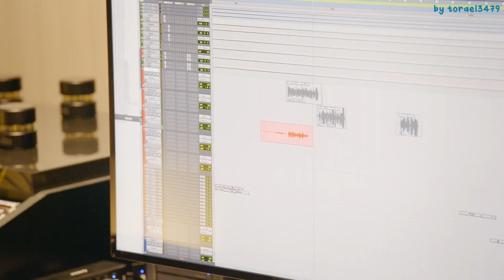[VIETSUB] :: HyunHaYo cut :: TREASURE "THE SECOND STEP : CHAPTER TWO" Documentary Film ep.1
*vid chỉ gồm những đoạn HyunHaYo xuất hiện
**không phải bias, tui muốn dịch vì bồ kết rap line đợt comeback này thui